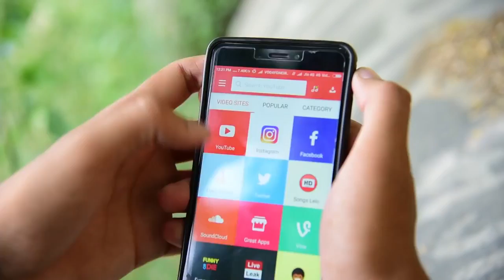AMITH BHADNA COMEDY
AMITH BHADANA COMEDY SUPER FUNNY DEKIYE DOSTH